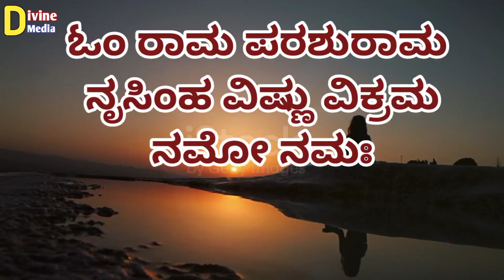ನಿಮ್ಮ ಮನೆ ಒಳಗೆ ದಕ್ಷಿಣ‌ ದಿಕ್ಕಿಗೆ ಈ ಪೋಟೊ ಹಾಕಿದರೆ ಸುಬ್ರಹ್ಮಣ್ಯನ ರಕ್ಷಣೆ ಪ್ರಾಪ್ತಿ ಶತ್ರು ಬಾಧೆ ದೂರವಾಗುತ್ತದೆ.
Divine media astrology